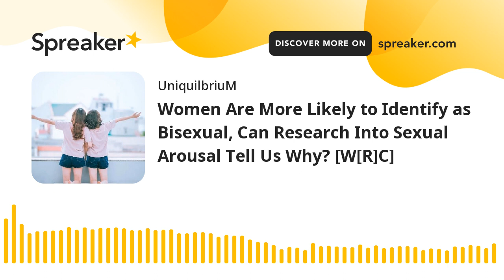Women Are More Likely to Identify as Bisexual, Can Research Into Sexual Arousal Tell Us Why? [W[R]C]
Summary: Women are three times more likely to identify as bisexual than men. Research has discovered women are more likely to display bisexual patterns in their sexual arousal than males, even in women who identify as straight.